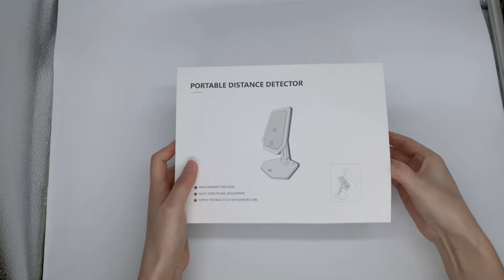HX-T6R19 non contact infrared thermometer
HX-T6R19 Non-contact infrared thermometer, which was R&D by HuaXin,the body temperature instruments can quickly detect digital high-temperature alarm through the palm thermometer.check this video for more details.